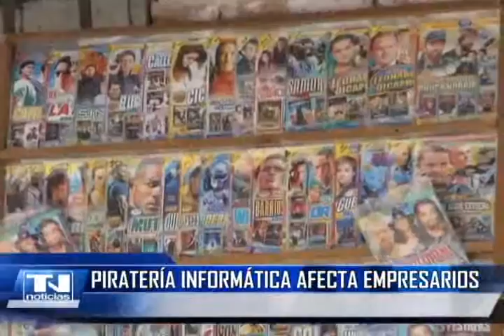Piratería informática afecta a empresarios